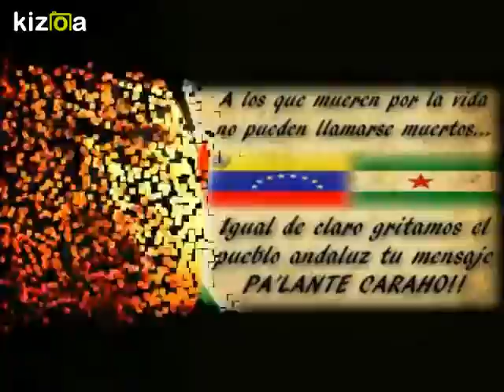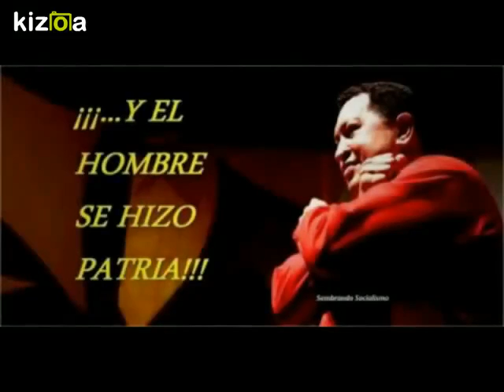Kizoa Editar Videos - Movie Maker: Chiva